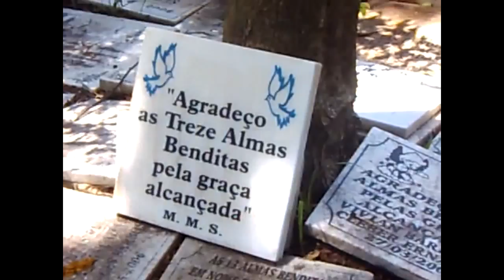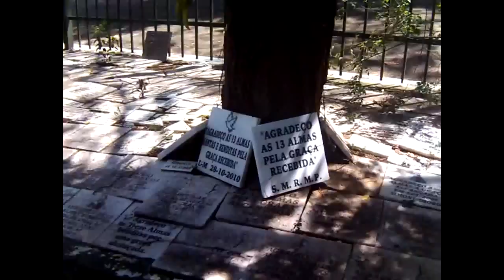Túmulos das 13 almas do Edificio Joelma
Sexta-Feira, 01 de fevereiro de 1974, cerca de 8:50 da manhã. O Corpo de Bombeiros chegou às 9:10. A tragédia do Joelma, que se deu apenas 2 anos após o incêndio no Edifício Andraus, acendeu a discussão na opinião pública com relação aos sistemas de prevenção e combate a incêndio, cujas deficiências foram evidenciadas nos dois grandes incêndios.
Na ocasião, o Código de Obras em vigor era o de 1934, um tempo em que a cidade tinha 700.000 habitantes, prédios de poucos andares e não havia a quantidade de aparelhos elétricos dos anos 70. No Edifício Andraus, muitas pessoas conseguiram chegar ao heliporto e serem resgatadas por helicópteros. Diversas pessoas no Edifício Joelma tentaram o mesmo recurso, mas o edifício não tinha heliporto e as telhas de amianto, escadas e madeiras impediram que os helicópteros pousassem.
Além do infernal calor, havia a armadilha da cortina de fumaça, que subia andar a andar à uma temperatura de 700°C.
Em tentativas frustradas de se salvarem, ou pelo medo maior do fogo, 40 pessoas se precipitaram edifício abaixo, num salto mortal.
O calor no topo era tamanho, que durante o resgate das pessoas feito por helicópteros, avariou muitos deles, obrigando pousos forçados em plena rua.
O incêndio do Joelma causou 189 mortes e deixou mais de 300 pessoas feridas.